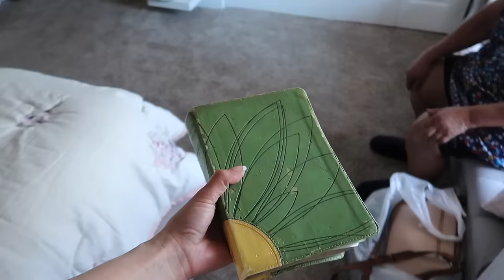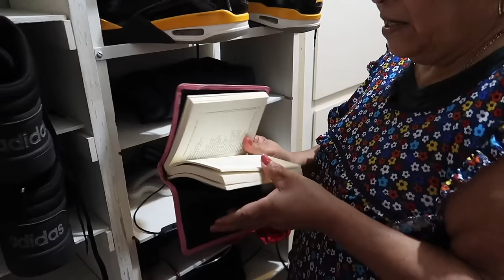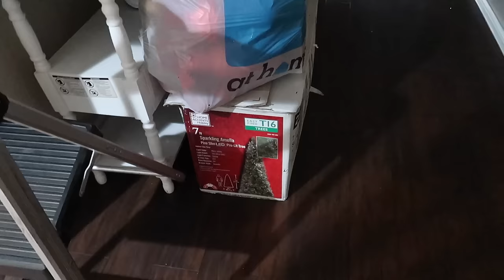JUANITO 🫣YA TIENE SU CUARTO 🛏️👕QUÉ PASO 🫢👀 SACANDO TODO 😱👢👚DEL CLÓSET GRANDE 🤯📦